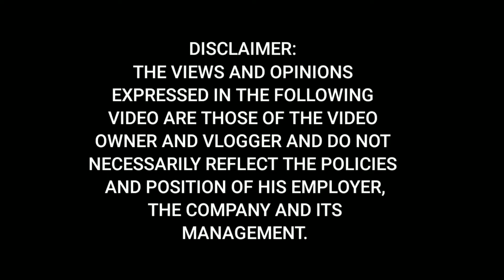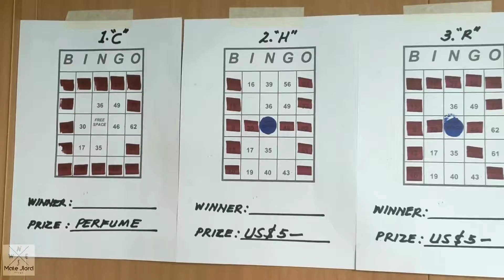How seaman celebrate Christmas on ship / Seamansvlog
Greatings to all our fellow Seaman and families Merry Christmas and advance happy new year. Hoping for more blessing to come. keep safe guys mga kabaro.
rock n roll seamanloloyal 😁🤟